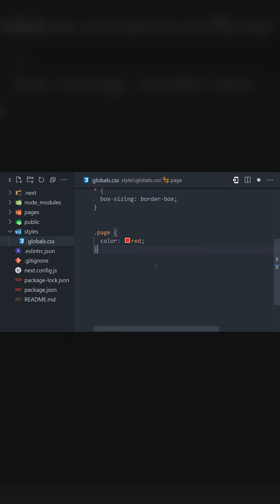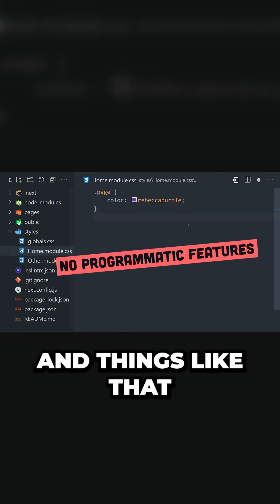Uncovering the Insane Truth About CSS in React What You Didn t Know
Looking to break into the tech industry? Welcome to your go-to guide on landing your first job in tech, shared through this exciting YouTube short! 💼🚀

In this video, we unveil the SecretToSuccess in navigating the tech job market. It's all about making a strong first impression, and we're here to show you how. We cover everything from crafting an impressive tech-focused resume TechResume, acing your tech interviews TechInterviews, and securing that coveted job offer.

This YouTube short is filled with actionable tips, industry insights, and success stories from tech professionals who started from where you are now. Watch as we guide you through the steps to landing your first tech job!

Also, if you're passionate about coding, web development, AI, data science, cybersecurity, or any other tech domain, you will find value in our content.

Let’s conquer the tech world together. Welcome to your future in tech!